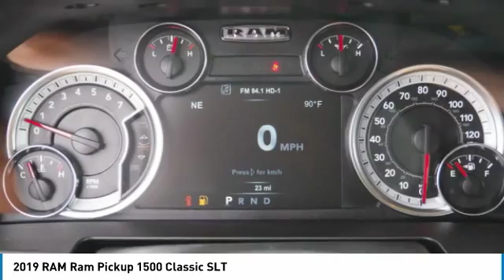2019 RAM Ram Pickup 1500 Classic Bartow FL KS535721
2019 RAM Ram Pickup 1500 Classic SLT

1425 W. Main St.

* 5.7 LITER 8 Cylinder engine *    * 2019 ** RAM * * Ram Pickup 1500 Classic * * SLT *  When you're ready to upgrade your ride, opt for this 2019 RAM Ram Pickup 1500 Classic SLT, which includes features such as stability control and Sirius satellite radio.  A suave crystal metallic exterior and a black interior are just what you need in your next ride.